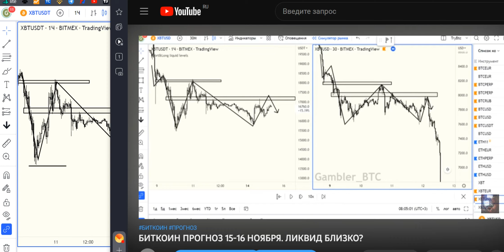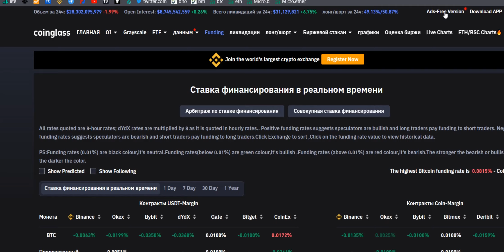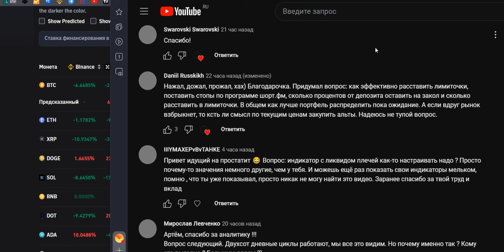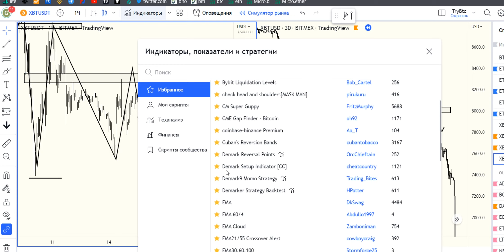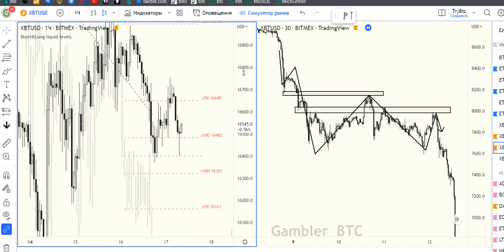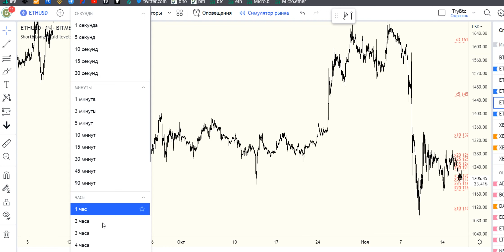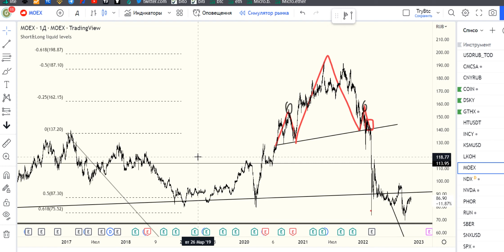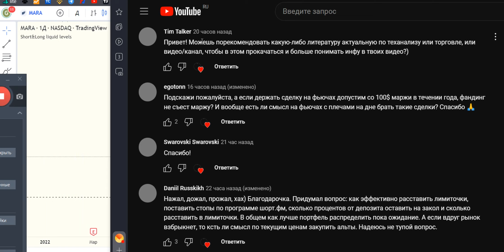БИТКОИН ПРОГНОЗ 17-18 НОЯБРЯ